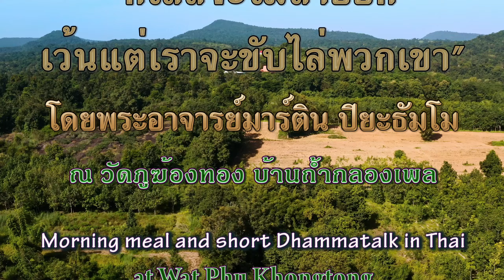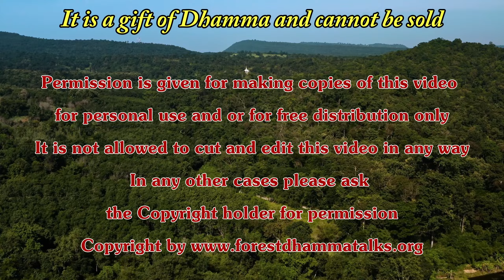2 ต.ค. 2565 “กิเลสจะไม่ลาออกเว้นแต่เราจะขับไล่พวกเขา” พระอาจารย์มาร์ติน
“กิเลสจะไม่ลาออกเว้นแต่เราจะขับไล่พวกเขา”
Morning meal and short Talk in Thai “The kilesas won‘t leave us unless we throw them out ” by Ajahn Martin Piyadhammo on the 2nd of October 2022 in the Forest monastery of Phu Khongtong - Thailand (1440p)

Youtube ChapterList:
00:00 หัวข้อ
00:51 เริ่มต้น
03:21 en
04:56 ถวายอาหาร
06:53 ถวายผ้าป่า
08:23 เทศน์อบรม
20:05 ให้พร
21:22 พูดภายหลัง
22:11 en
23:38 จุดจบ